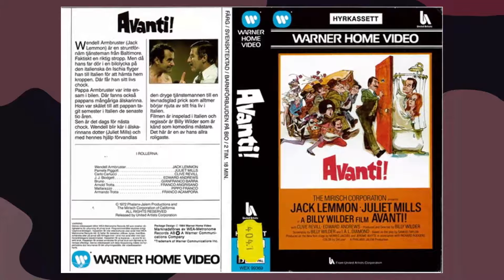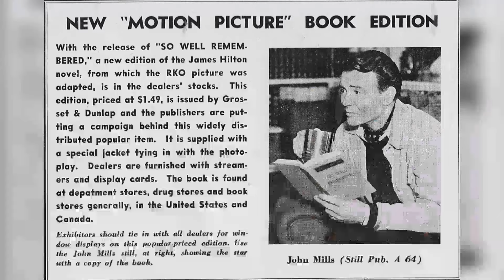Only True Fans Know These Hidden Facts of Juliet Mills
🌟 Join me as we explore the timeless tales and mesmerizing performances of Juliet Mills.

Get ready to relive the golden era of Hollywood as we delve into Juliet Mills's most celebrated roles, their rise to stardom, and the fascinating stories that shaped their legendary career. 🌠

Lights, camera, action! 🎞️ Let's dive into the enchanting world of Classic Hollywood with Juliet Mills as our guide. Join me in celebrating the magic of cinema's golden age! ✨🎭
Filmography:
Embryo: Beyond the Door
Finding Hannah
Poolman
ARK: The Animated Series
The Primevals
Metalocalypse: Army of the Doomstar
7000 Miles
Human Resources
Grey's Anatomy
Big Mouth
English Estate
TV Therapy
Long Time Listener, First Time Caller
Running for Grace
Andi Mack
Jeff & Some Aliens
Some Kind of Beautiful
Lucky Stiff
From Here on OUT
Four Seasons
Wild at Heart
Passions
The Other Sister
Air America
A Stranger in the Mirror
Waxwork II: Lost in Time
No Time to Die
Night of the Fox
Monsters
Till We Meet Again
The Law and Harry McGraw
Murder, She Wrote
Hotel
Dynasty
The Love Boat
Fantasy Island
Hart to Hart
Barnaby and Me
The Cracker Factory
Police Woman
Switch
Gibbsville
Wonder Woman
Alexander: The Other Side of Dawn
Once an Eagle
The Second Power
Ellery Queen
Demon, Demon
Matt Helm
The Wide World of Mystery
Hawaii Five-O
Medical Story
Harry O
Born Free
Rex Harrison Presents Stories of Love
QB VII
The ABC Afternoon Playbreak
The ABC Saturday Superstar Movie
Jonathan Livingston Seagull
Letters from Three Lovers
Avanti!
Nanny and the Professor
Stage 2
Alias Smith and Jones
The Challengers
All My Children
Oh! What a Lovely War
Sherlock Holmes
Coronet Blue
The Revenue Men
Mr. Paracelsus, Who Are You?
The Wrong Box
12 O'Clock High
A Man Called Shenandoah
Ben Casey
The Rare Breed
The Man from U.N.C.L.E.
Carry on Jack
Armchair Theatre
It Happened Like This
Nurse on Wheels
Man of the World
ITV Television Playhouse
Twice Round the Daffodils
No, My Darling Daughter
Mrs. Miniver
The History of Mr. Polly
The October Man
So Well Remembered
Tawny Pipit
In Which We Serve
Finding Hannah
Scrooge: A Christmas Carol
Poolman
The Primevals
7000 Miles
Human Resources
Grey's Anatomy
Big Mouth
English Estate
TV Therapy
Running for Grace
Andi Mack
Jeff & Some Aliens
Lucky Stiff
Four Seasons
Wild at Heart
Passions
The Other Sister
Air America
Monsters
Murder, She Wrote
Hotel
Dynasty
The Love Boat
Fantasy Island
Hart to Hart
Barnaby and Me
The Cracker Factory
Police Woman
Switch
Gibbsville
Wonder Woman
Once an Eagle
The Second Power
Ellery Queen
Demon, Demon
Matt Helm
Hawaii Five-O
Medical Story
Harry O
Born Free
QB VII
Jonathan Livingston Seagull
Avanti!
Stage 2
The Challengers
All My Children
Sherlock Holmes
Coronet Blue
The Revenue Men
The Wrong Box
12 O'Clock High
Ben Casey
The Rare Breed
Carry on Jack
Armchair Theatre
Nurse on Wheels
ITV Television Playhouse
Mrs. Miniver
The October Man
So Well Remembered
Tawny Pipit